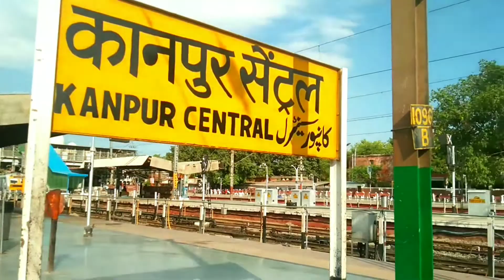Kanpur to prayagraj || my first vlog ❤|| prayagraj sangam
Hello gys welcome back to my satyam vlogs
so dosto aaj ham ka rahe hai Kanpur to Prayagraj to dosto aaj ham aap logo ko kanpur se prayagraj tak ka pura travling video dikhayenge so please video ko pura dekhna

Kanpur to Prayagraj_
kanpur vlogs video
kanpuriya vlog
prayagraj video
kanpur se prayagraj trevling
trevling video
kanpur trevlers
kanpuriya video
vlogs video
Tribeni sangam
kumbh mela
my first travling vlog
travling vlog 2022
vlog 2022
prayagraj juction
prayagraj mela kanpur to prayagraj first travling video

Agar dosto hamse koi galti hui ho to comment box me jarur batana taki ham usko sambhal sake kyuki yah hamara first travling vlog hai to
🙏❤Please  support karna guy's aur mai aise hi video lata rahunga please support me guy's.

my_first_ travling_video#my_first_travling_vlog#kanpur_prayagraj#kumbh_mela#sangam#triveni_sangam#vlogs#my_first_vlog#first_vlog_2022#vlogs_2022#aditya_vlogs#suravjoshivlogs#piyushjoshi#manojdayvlog#satyam_vlogs#vlog_video#first_vlog_video#funy_vlog

In this video, I am going to show you how to travel from Kanpur to Prayagraj. You will also see some of the most beautiful places of India.